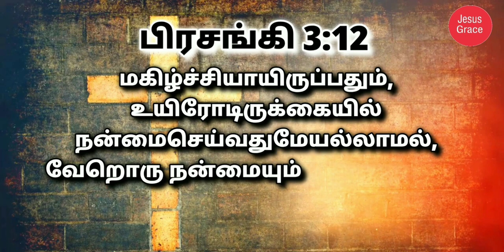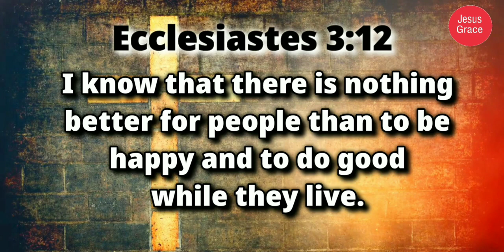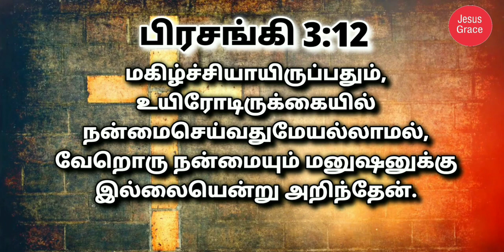இன்றைய வேத வசனம்/ Today's Bible Verse/Bible Verse/ Jesus Grace